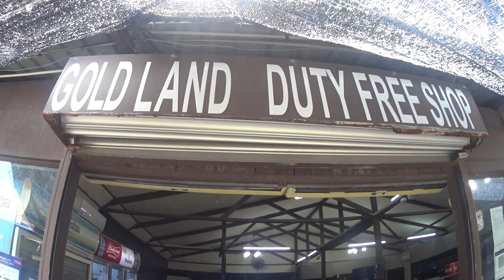Walking Kampung Paya | Duty Free | Pulau Tioman | West Malaysia ~ Mahalo_JC